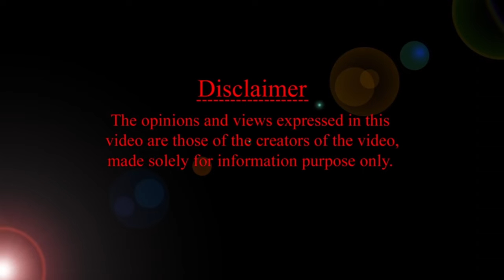డైపర్ మాన్పించడం ఎలా ఎపుడు మాన్పించాలి? HMBLiv | Women & Child Health